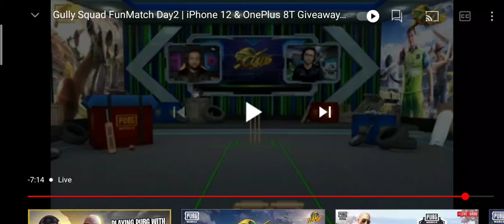Shoaib Akhter Clutch On Team Predator/Ducky Bhai Team